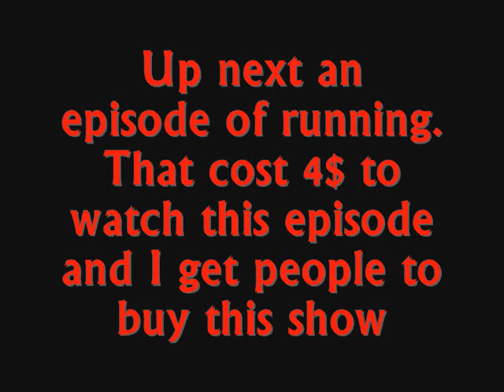The Random Pivot Thingy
made by max.you proably don't know what they say so they said:

"How can i help you? we need to have a talk. Can we please talk before my son hits me?" (scream, crash) "What did u do?!" "ding dong!" "We're looking 4 the maniac." "he's in this house, where i live. (gun shot, grunt) (weird music) "i'm gonna beat u there!" "oh, no u won't! i'm gonna beat u!" i'm gonna beat u-" (groan) " stopped by 2 eat." (crunch)

THE END!